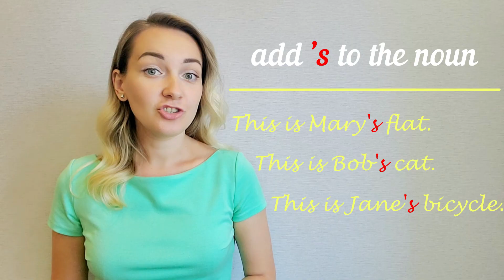The Apostrophe S - ('S) | Possessive Case - Genitive Case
We use the possessive case of nouns or pronouns when we want to talk about our belongings. If I want to say that the cat belongs to Jack, I say: 'This is Jack's cat'. Apostrophe S - identifies the possession. Watch this video if you want to know more.